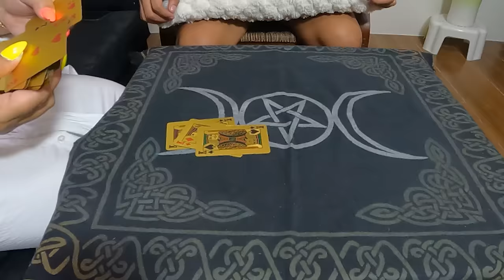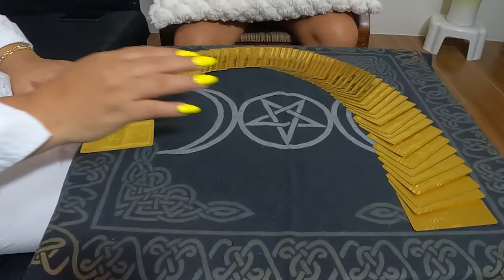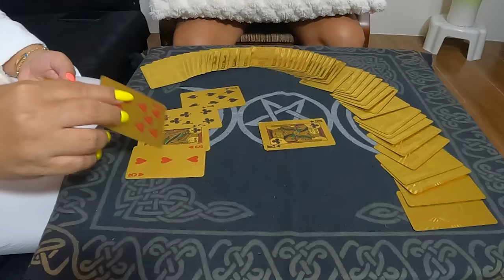OFFICEMATE | Jay Costura